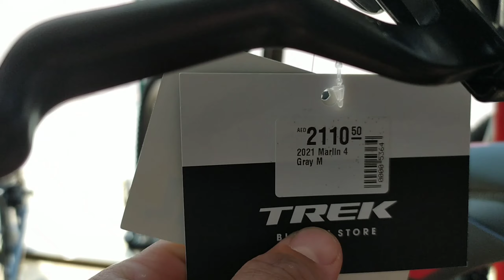Bike shop | Trek merlin | Mongoose